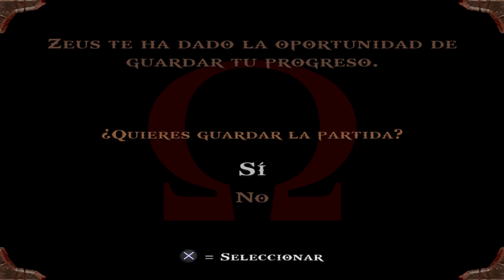God of War 1 HD | Walkthrough en Español | Parte 7 (Sin Comentarios)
►Información que cura :v ◄

¿Qué onda gente?

Empezamos con el juego que dio origen a un personaje Épico y querido hoy en día, es nada más que God of War 1 , mi plan es traerles toda la Saga quizá menos el Betrayal porque es de celular xD  espero que sea de su agrado esta guía gente hecha para que muchos conozcan la historia de GOW! Recuerden si comparten el video y dejan ese like me ayudan mucho, de antemano muchas gracias y disfruten la guía.

Preguntas y Respuestas Sobre la Guía

1.- ¿Por qué no comentas esta guía?
R.- El juego fue comprado en la store de España, creí que tendría subtítulos , pero solo trae doblaje entonces si hablo por el ruido de fondo, posiblemente perderían partes de audio hablado.

2.- ¿En qué Dificultad estás jugando?
R.- Difícil

3.-¿Subirás los Desafios?

Plataforma: PlayStation 2 , 3
Distribuidor: Santa Monica
Lanzamiento: 17 Nov 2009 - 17/11/2009